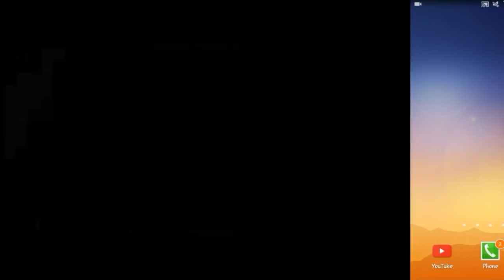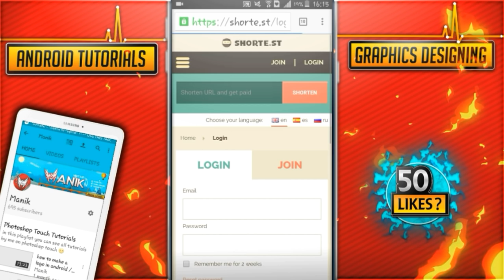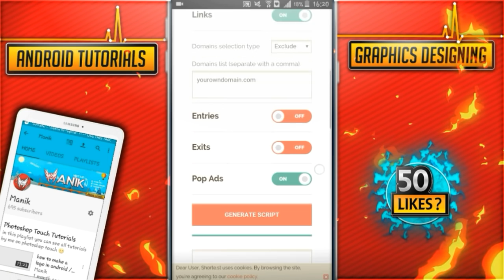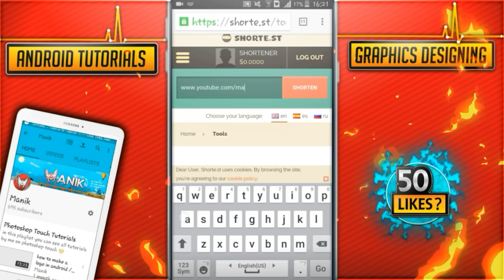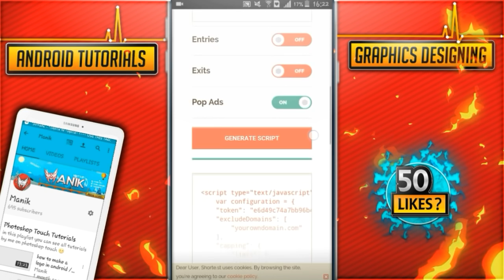Earn money by your links and shorten your links (android/ios)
in this video i am going to be showing you guys how you guys can shorten your link and earn money by them as well if somone click on the links. and this thing ia gonna happen in android and it was very easy to do. but you not gonna gain alot of money but if u get alot of clicks then u will eaen alot and you gonna get money like 1000 click on some $ that depenss on how long u are loged in to the website hope this helps you !:

➡ Skype = manik Dev1

Manik ✌